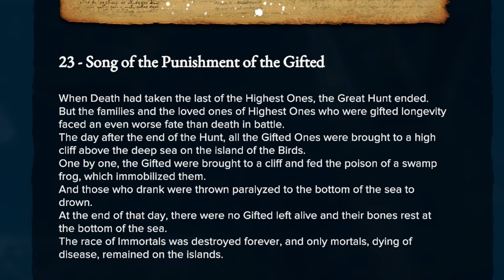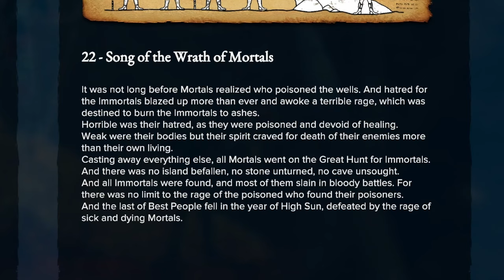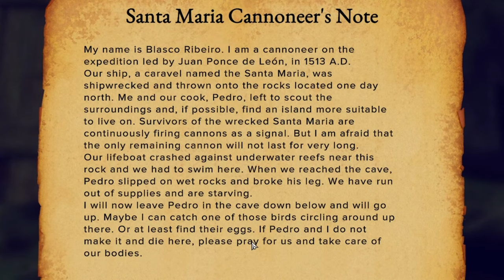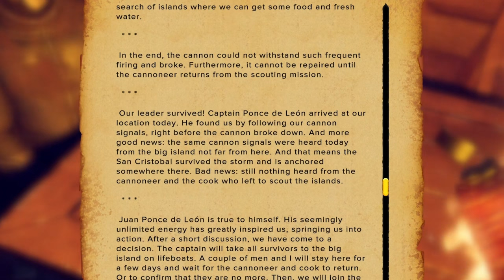FINALLY Taking to the SEAS... | Survival: Fountain of Youth | Episode 4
We will conquer this challenge or we will go Madd trying.

EQUIPMENT:
i7-13700k
7900 GRE
32gb Ram